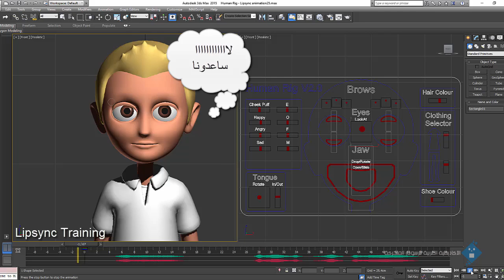Lipsync Training 01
مقاطع من تطبيقات كورس الـ Lipsync

للحجز فى كورس الليبسينك :
lipsync.madawy.net